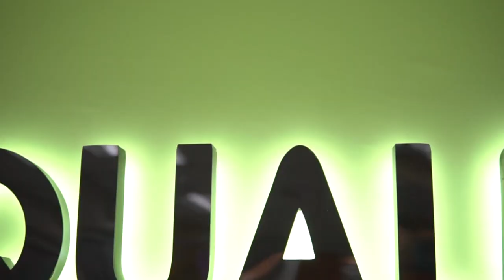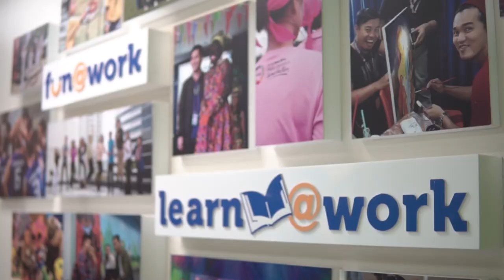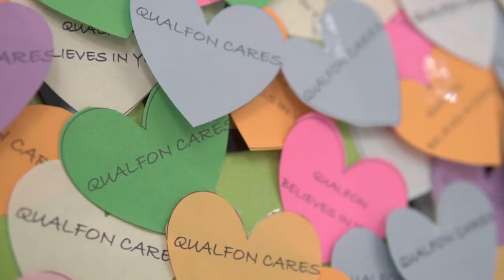Qualfon Believes in You (MVC 2019)